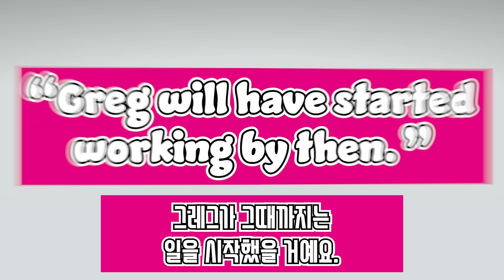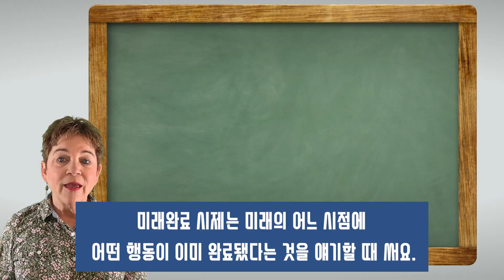[VOA 매일 문법] Future Perfect Tense (미래완료 시제)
원어민과 함께 미국식 영어 문법을 공부하는 [VOA 매일 문법]입니다. 오늘은 미래완료 시제를 알아봅니다.